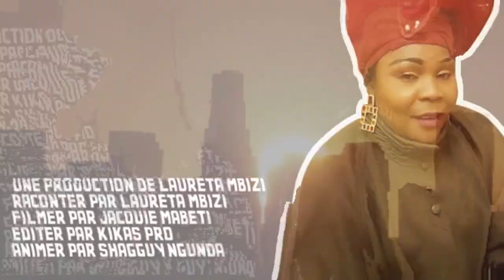EBNM KCC / EGLISE D'IRELAND CLOTURE DE DON PACIFIQUE DU 19 DEC 2021